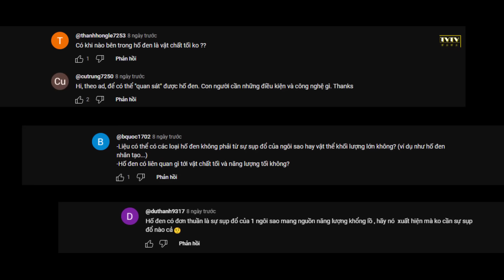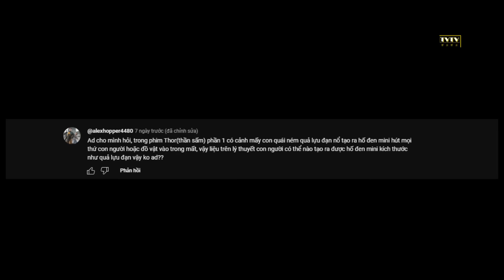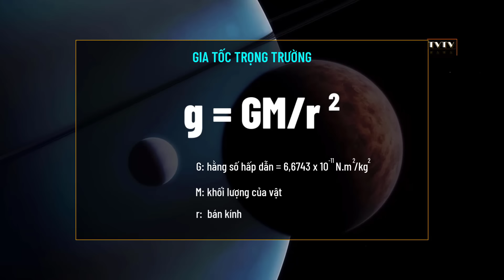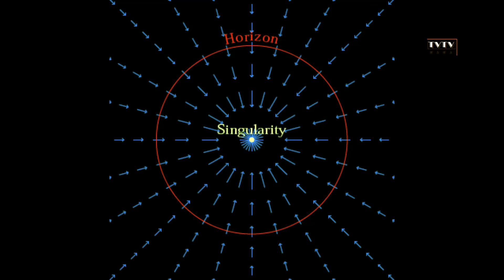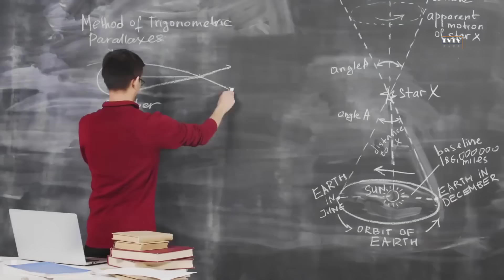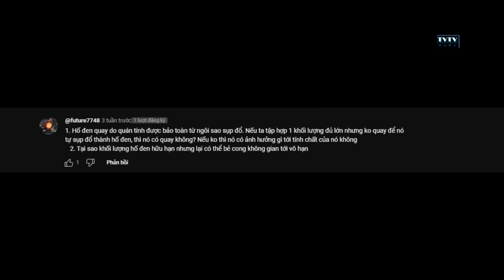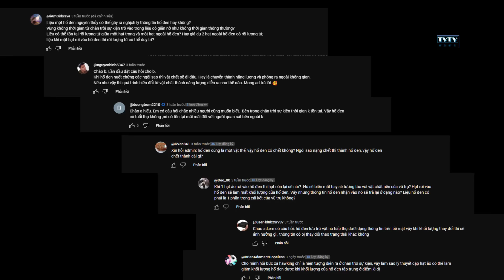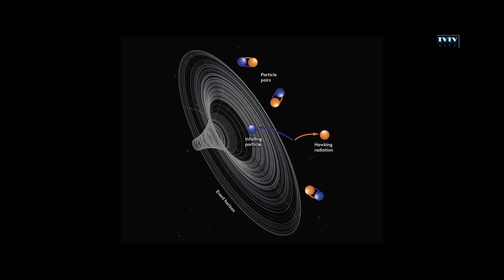[REPAY#35] Tổng hợp tất cả về hố đen | Thư Viện Thiên Văn